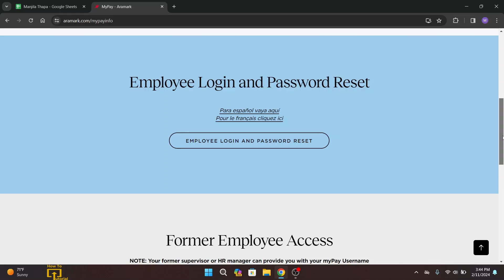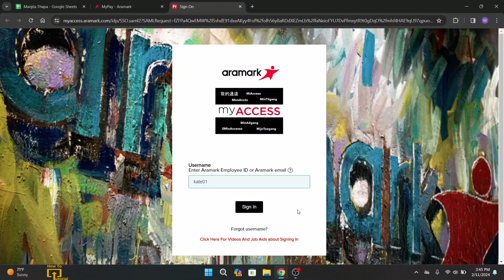How to Log Into Aramark Employee Account Online on PC?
💼 Access Your Work Portal: Learn How to Log Into Your Aramark Employee Account Online on PC with LoginHelps! 💼

💼 About This Video:
In this tutorial, LoginHelps provides step-by-step instructions on how to log into your Aramark employee account online on PC. Accessing your Aramark employee account online allows you to view work-related information, manage schedules, access benefits, and more. Follow our guide to log in securely and conveniently from your PC.

© Login Helps